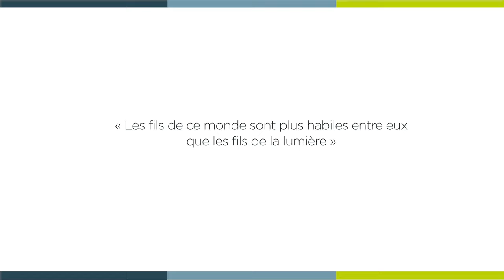[ 𝗟𝗮 𝗠𝗶𝗻𝘂𝘁𝗲 𝗦𝗽𝗶 🙏 ] vendredi 8 novembre - Luc 16, 1-8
« Les fils de ce monde sont plus habiles entre eux que les fils de la lumière »

Vendredi 8 novembre - Luc 16, 1-8 avec  Philippe CARASSOU-MAILLAN, diacre à la paroisse Saint-Arnoux.